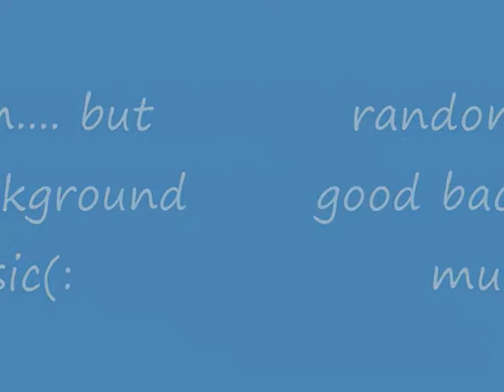presenting.... ithinkiquit in a runescape random!!!!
i hope you enjoy this video i made. it would be nice if you would comment..